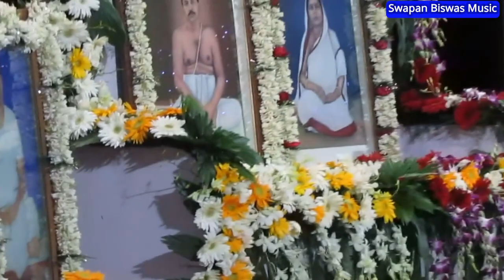জানিনা কেমন সেই রুপ | পরম পূজ্যপাদ শ্রী শ্রী দাদার উদেশ্যে এই গান | Singer-Prokash Goldar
পরম পূজ্যপাদ শ্রী শ্রী দাদার উদেশ্যে এই গান
Song-জানিনা কেমন সেই রুপ
Singer-Prokash Goldar
Composed & Liricist By: Swapan Biswas
Language-Bengali
Category- Devotional Song
Digital Lebel-Swapan Biswas Music
**আপনার পছন্দ মত গানটি শুনুন *
Schedule For Super hit Song Link
I am Presenting anukul thakur song
satsang morning prayer deoghar
satsang evening prayer deoghar,
sri sri thakur anukulchandra song,
anukul thakur gaan, anukul thakur song,
anukul thakur gaan, anukul thakurer gaan,
anukul thakur bhajan, Dayal Thakur Song,
sri sri thakur anukul chandra morning prayer,
anukul thakur, anukul thakur bani,
thakur anukul chandra, satsang deoghar,
baul gaan, loko geeti,devotional song,
bangla gaan, bhatiali gaan, bhajan gaan,
lalon geeti, kabi gaan, folk song,
bangla gaan, Lila Kirtan, Podaboli Kirtan
Krishna Lila Kirtan,Gaur Lila Kirtan
Shyma Sangeet, Rabindra Sangeet,
Nazrul Geeti much more.
সমস্ত গুরুভাই বোন ও দর্শক বন্ধুদের
সাপোর্ট ছাড়াএগিয়ে যাওয়া সম্ভব নয়,
আর এই ভিডিও গুলো তৈরি করা যেতনা,
তাই আপনার সহযোগিতা ও ভালোবাসা চাই ।
বিনীত  অনুরোধ  চ্যানেলটি, Subscribes,
নীচের লিঙ্কে ক্লিক করুন আর নতুন গান শুনুন,
Make Sure To Subscribes & Enable All